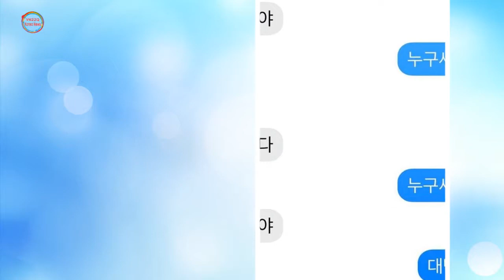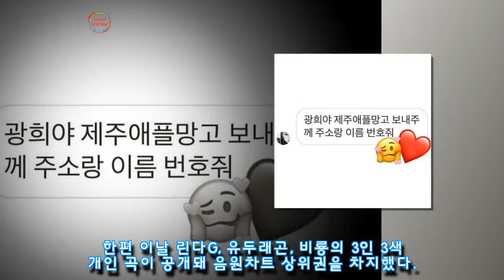'프로 수발' 들더니 이효리에게 애플 망고 선물 받은 광희